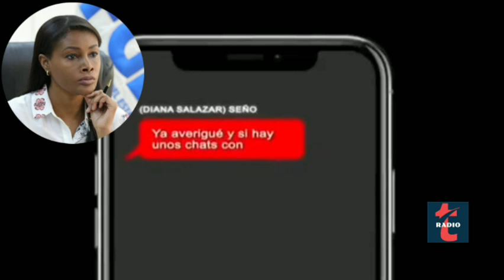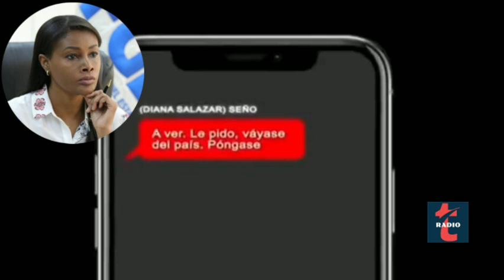Ronny Aleaga a Diana Salazar, yo no me equivoco, no soy el ruso, usted campaneo para salga del país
Ronny Aleaga a Diana Salazar, yo no me equivoco, no soy el ruso, usted me campaneo para salga del país